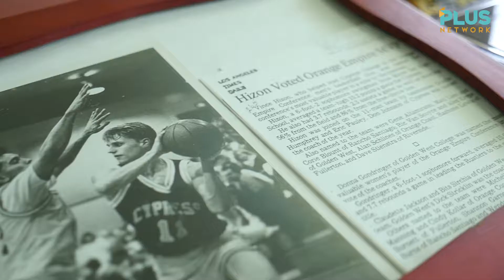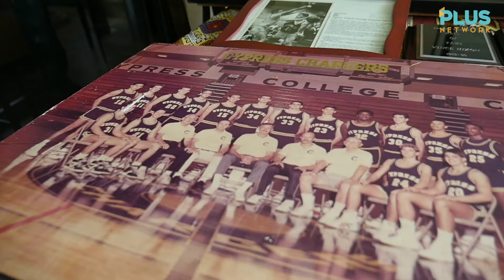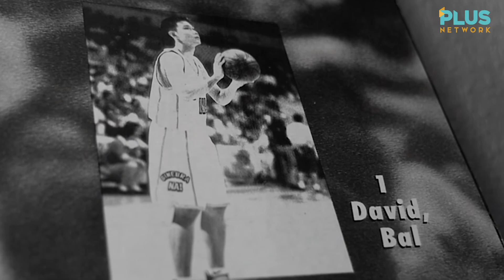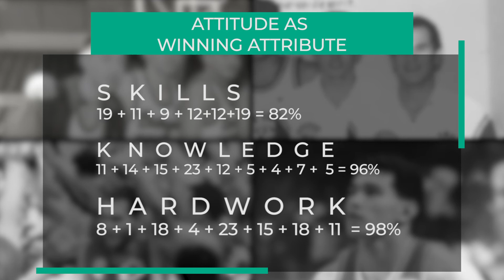Plus Talks: Vince Hizon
Vince Hizon joins us on PlusTalks to talk about his basketball journey, the essence of victory, and what "never say die" truly means.